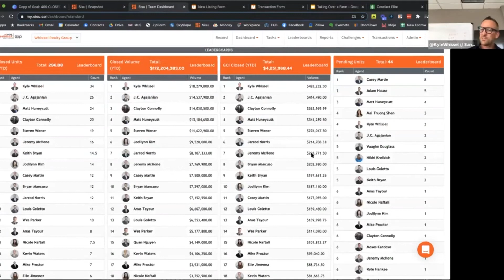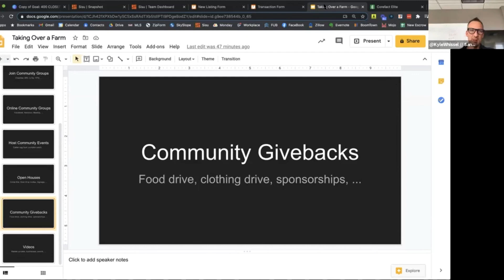Community Givebacks: How to Give Back to Your Local Community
Do you want to make a difference in your community?

You don't have to be wealthy to make a difference in your community. There are many ways to get involved and help out. In this video, we'll discuss some great ways to give back to your local community. Whether you volunteer your time or donate money, you can make a real impact!

To join in on the conversation, join us in our private Facebook Group

Kyle Whissel
eXp Realty of California, Inc. - DRE# 01878277
3180 University Ave, Suite 600